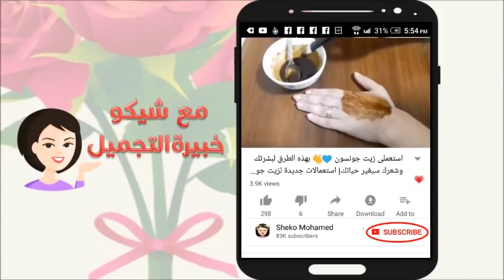أكثر من وصفة هتغير حياتك لعلاج المسامات الواسعة وعلاج حفر الوجه | النتيجة هتصدمك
في هذا الفيديو هعرض اهم وصفاتي لتضييق مسامات الوجه وعلاج الحفر باستخدام مكونات تعمل علي غلق المسام مثل بياض البيض ونشا الذرة
تابعينى على حسابى الشخصى فى فيس بوك من هنا